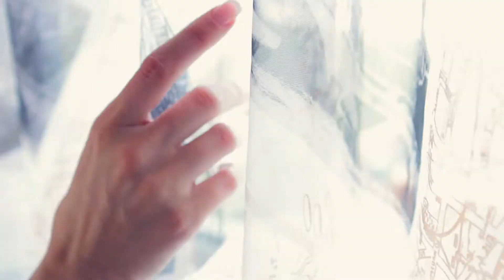Trailer - Pavel&Alina [30.08.2014]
Павел и Алина - ребята просто супер. В этот день, я не просто работал, а отрывался на всю катушку вместе с ними =)))